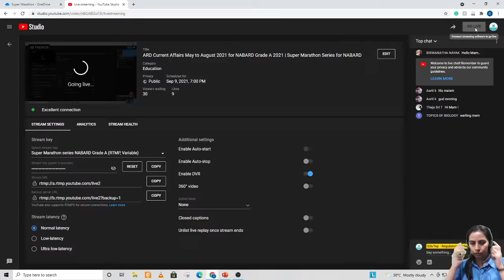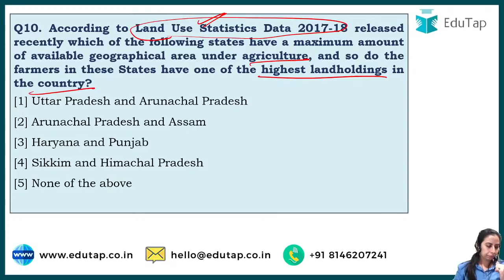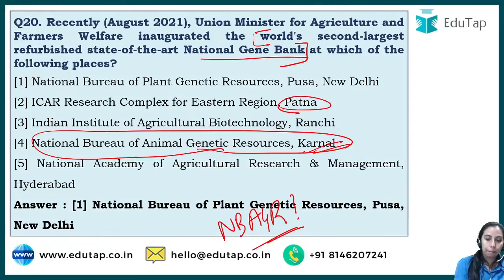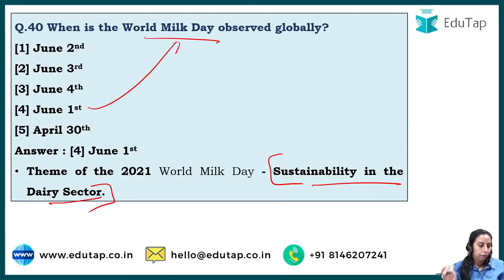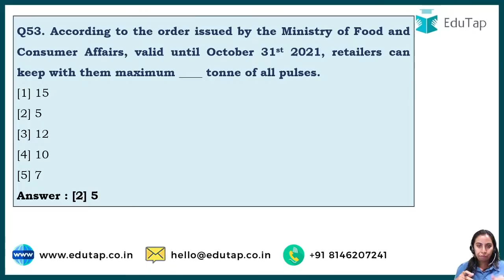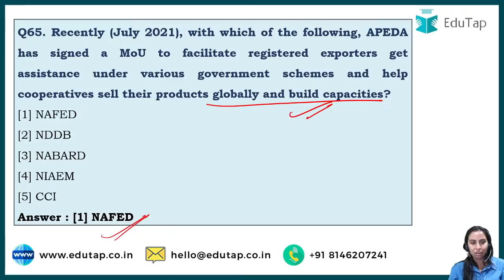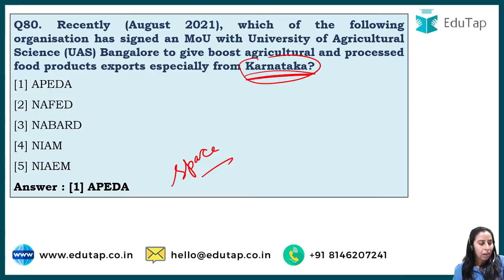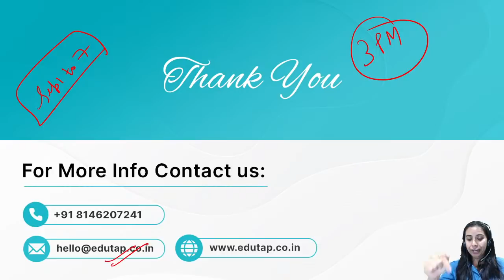ARD Current Affairs May to August 2021 for NABARD Grade A 2021 | Super Marathon Series for NABARD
In this session, we are discussing ARD Current Affairs from May 2021 to August 2021.